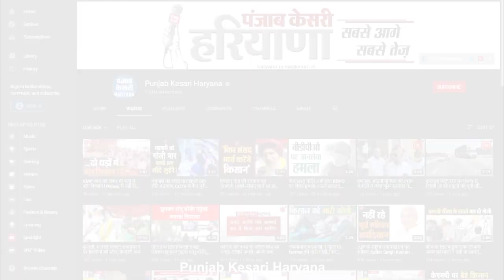America में मनाया गया भारत का 74 वां Republic Day, देश भक्ति के रंग में रंगे लोग